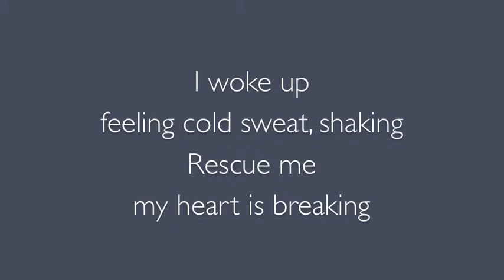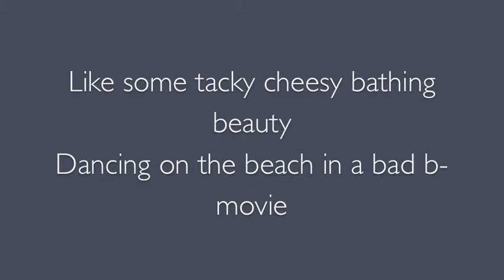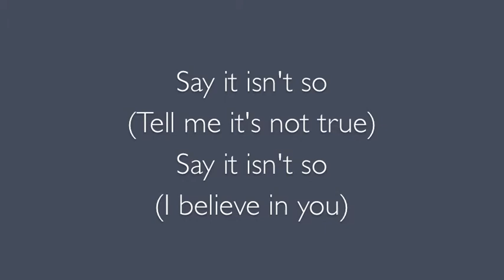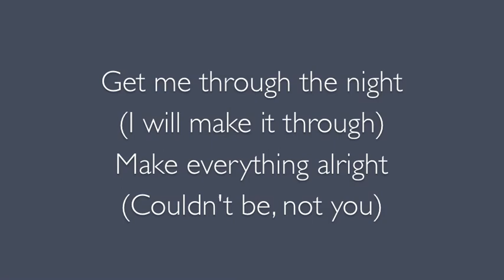Say it isn't so Bon Jovi lyrics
Say it isn't so by Bon Jovi, from the album Crush. Hope you enjoy it!